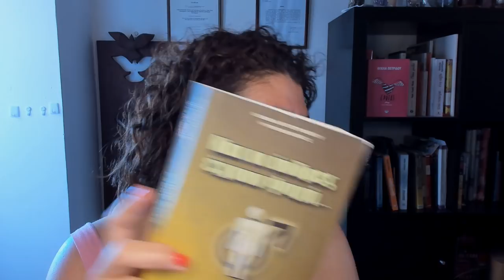Προσωρινή παύση των ψυχοεκπαιδευτικών βίντεο για περισυλλογή και /ανασύνταξη. 10/7/21